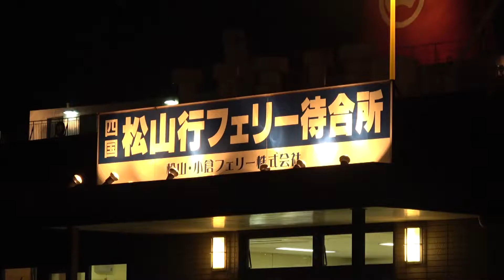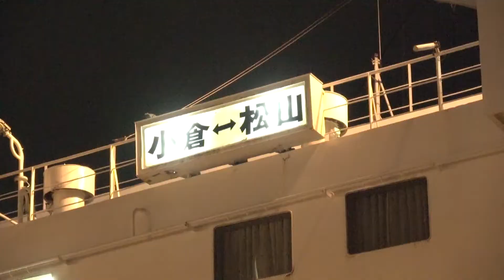フェリー出発アイアンツリー前 小倉フェリーターミナル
北九州市の小倉フェリーターミナルは、新日鉄住金小倉製鉄所の北九州アイアンツリーのライトアップが見えます。松山行きのフェリーが１７年１１月現在午後９時５５分に出航し、アイアンツリーの前をフェリーが通過していきます。